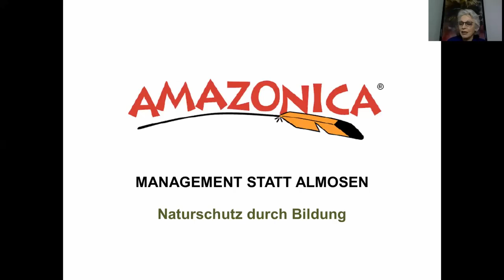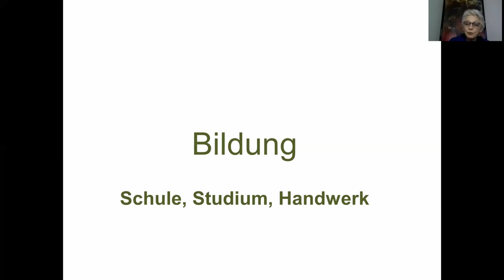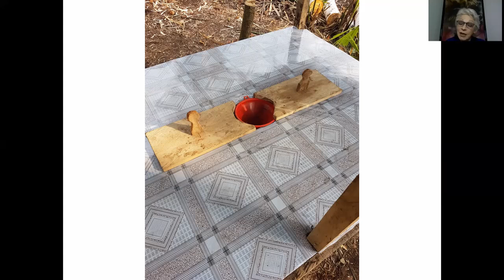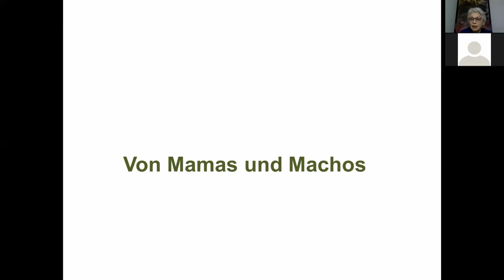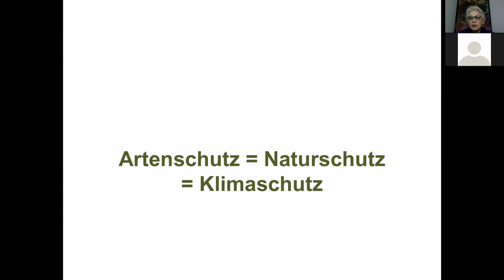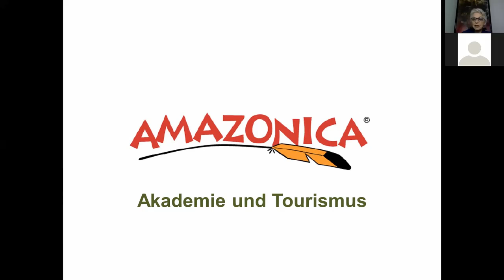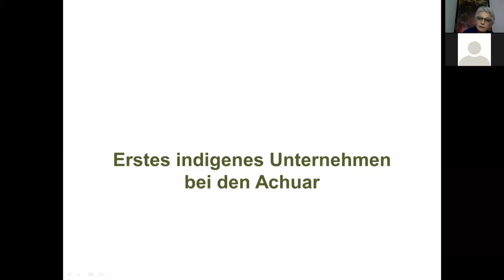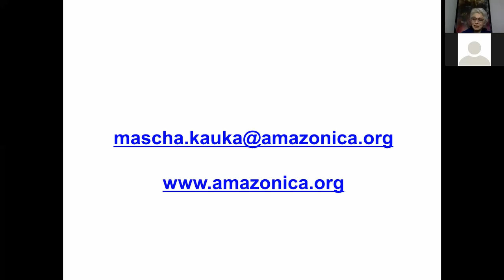Naturschutz durch Bildung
Webinar aus der Reihe "Management statt Almosen"

Die Themen:
- Die AMAZONICA Akademie ist die erste Bildungsstätte für indigene Bewohner des Regenwaldes und für Studierende aus aller Welt.
- Sie ist Headquarter des ersten indigenen Tourismusnetzwerkes und Monitoring Point für Artenschutz.

Key lessons:
- Kein Ökosystem kann nur dadurch erhalten werden, dass man es abgrenzt und zum Naturschutzgebiet erklärt. Wir zeigen die Alternativen.
- Die Jugend der Welt muss die wichtigsten Ökosysteme kennen, schätzen und schützen lernen. Wir verschaffen kontrollierten Zugang.
- Artenschutz = Naturschutz = Klimaschutz. AMAZONICA organisiert das Monitoring von integralen Spezies im Regenwald.